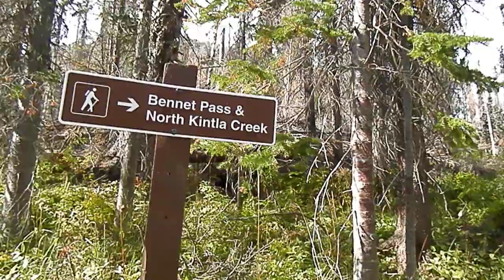The end of Akamina Ridge trail near Wall Lake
September 18, 2022.3:20 PM. Akamina Ridge treasures of the Triple Crown. Akamina-Kishinena Provincial Park, British Columbia, Canada.